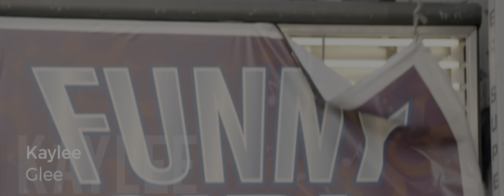Glee = Every First Song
Only Episode 1